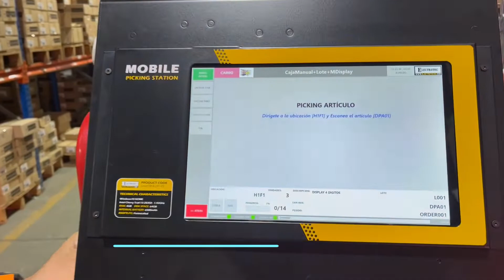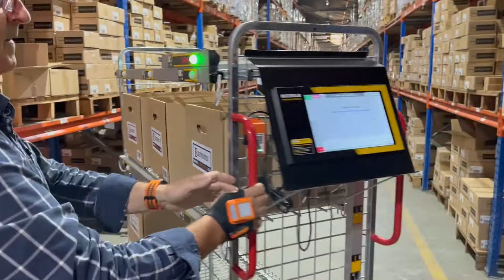Carro de Picking con Pick-To-light y escaner Mark display + Lote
Este video muestra un proceso de recogida para 4 ordenes de trabajo mediante un carro de Picking con Pick-To-Light. Se realiza una 𝗿𝗲𝗰𝗼𝗴𝗶𝗱𝗮 de artículos 𝗰𝗼𝗻 𝗹𝗼𝘁𝗲 𝗱𝗲 𝗳𝗮𝗯𝗿𝗶𝗰𝗮𝗰𝗶𝗼́𝗻, siguiendo un proceso de 𝗕𝗮𝘁𝗰𝗵𝗣𝗶𝗰𝗸𝗶𝗻𝗴 . Incorpora un escaner MARK DISPLAY del fabricante Proglove que esta vinculado a la TabletPC del carro y que permite visualizar en todo momento la información de:⁣
UBICACIÓN: Ubicación del artículo⁣
DESCRIPCIÓN: Descripción del artículo⁣
UNIDADES: El Nº de unidades de recoger⁣
LOTE: Lote de fabricación⁣
UNIDADES TOT : Se indica cuantas unidades del pedido quedan por recoger⁣
𝗠𝗘𝗝𝗢𝗥𝗔𝗦: El hecho de añadir el escaner Mark display agiliza la búsqueda del artículo y el Nº de lote⁣
𝗔𝗛𝗢𝗥𝗥𝗢: Incorporar un sistema de recogida con carro de BatchPickg + escaner display conlleva un 𝗮𝗵𝗼𝗿𝗿𝗼 𝗱𝗲𝗹 𝟯𝟯% de los costes de mano de obra.